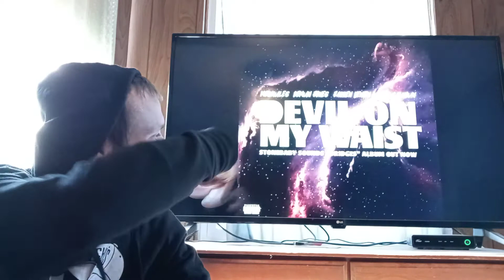Merkules & Adam Calhoun & Jarren Benton & Demun Jones - Devil on my Waist(audio) Reaction!